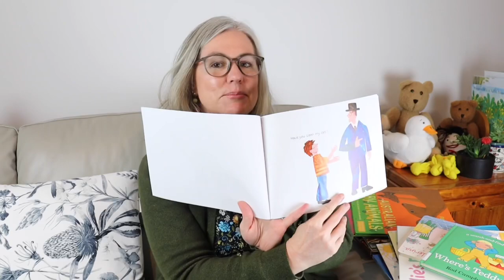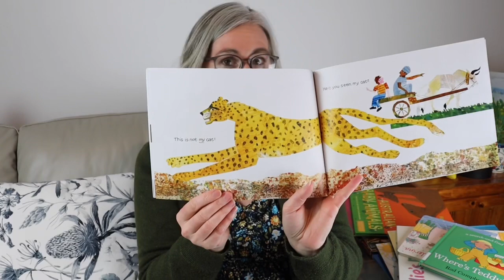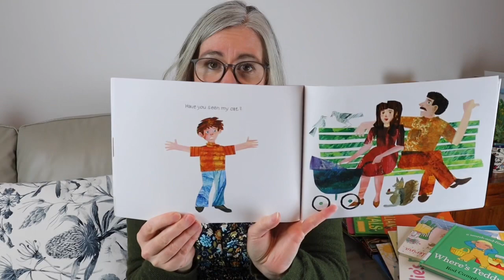Maribyrnong Libraries - Baby Rhyme Time at Home with Christine 06/10/20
Welcome to Maribyrnong Library Service’s Baby Rhyme Time @ Home. A new video will be uploaded at 11am, every Tuesday for the next little while. You can also check out a wide range of eResources for kids

Today’s book is Have You Seen my Cat? by Eric Carle and published by Simon and Schuster.

We’re glad to have you joining us!